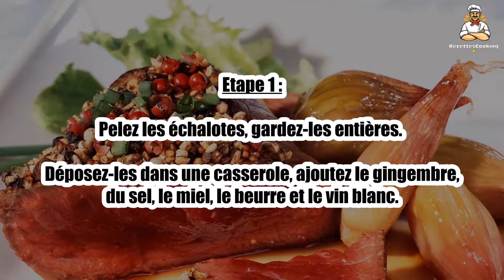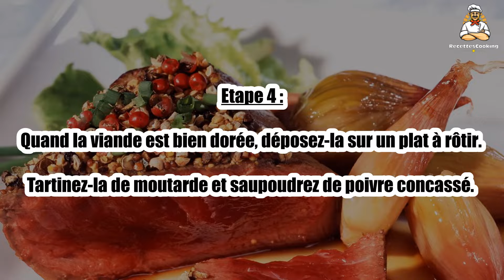🌶 Cœur de Rumsteak aux Trois Poivres – Un Plat Épicé et Gourmand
Le cœur de rumsteak aux trois poivres est un véritable délice pour les amateurs de viande épicée. 🌶🥩 Les trois poivres (noir, vert et rose) apportent une explosion de saveurs qui sublimera chaque bouchée de ce morceau tendre de viande. Idéal pour un dîner raffiné, ce plat est à la fois simple à préparer et plein de caractère. Suivez notre recette pour découvrir ce mariage épicé parfait !